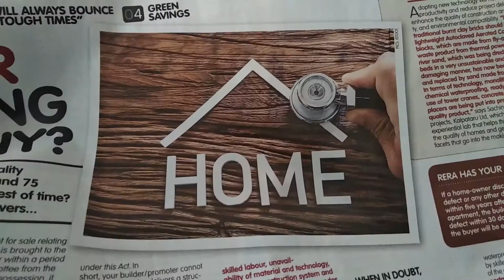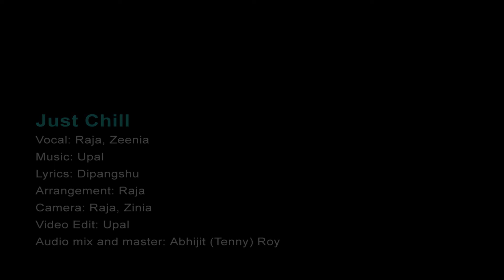Just Chill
A song by Raja Narayan Deb and Zeenia Roy
Composed by: Upal Sengupta
Lyrics by: Dipangshu Acharya
Music Procuced by: Raja Narayan Deb
Video Editing: Upal Sengupta
Audio Mixing and Mastering by: Abhijit Tenny Roy